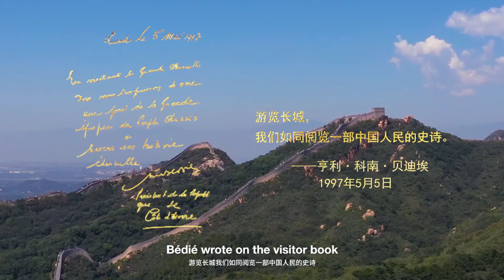President of Côte d'Ivoire celebrated his birthday on the Great Wall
On May 5, 1997, Henri Konan Bédié, then President of Côte d'Ivoire, came from West Africa and climbed the Badaling Great Wall in Beijing. He was the only head of state to have celebrated his birthday on the Great Wall of China. 🇨🇳🇨🇮